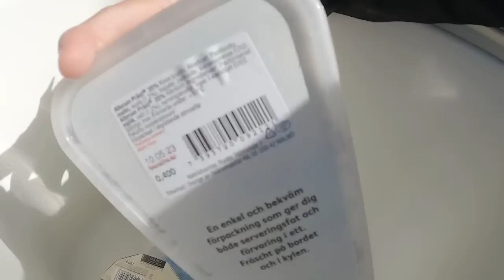TULOYAN NA SIYANG NA MAALAM |DUMPSTER DIVER NG FINLAND